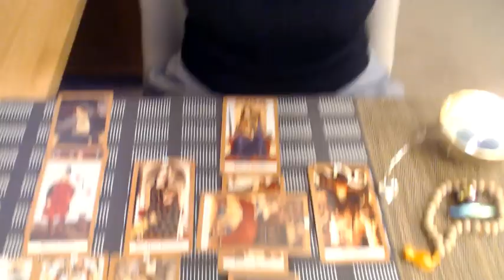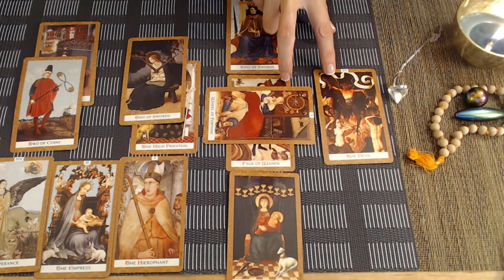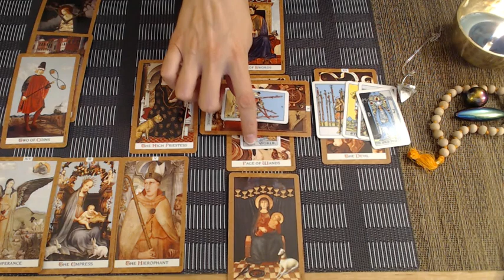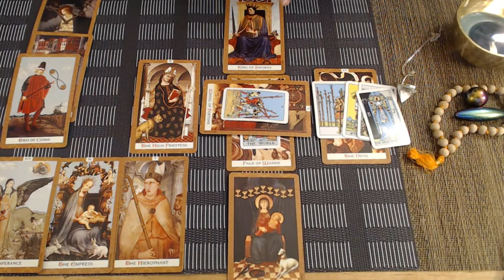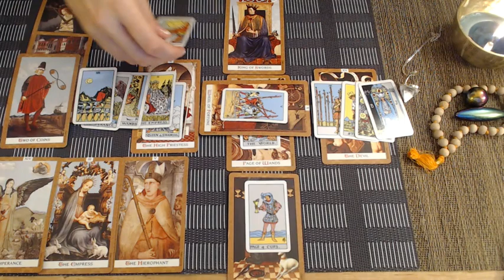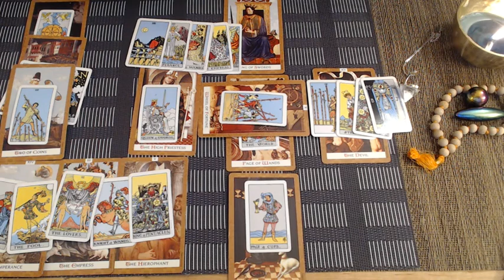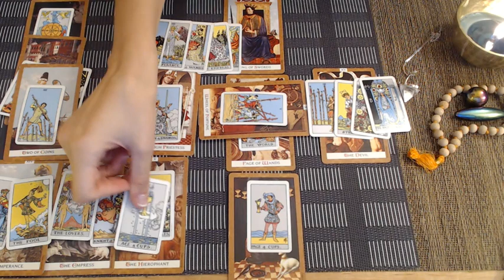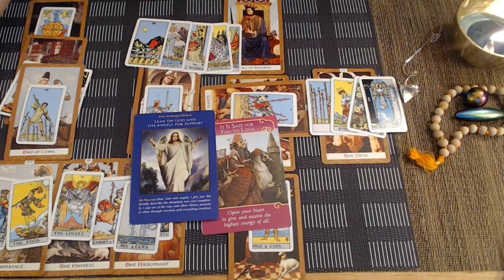Virgo July 20 to august Love and soulmate readings- marriage and commitment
Virgo end of July to August 2018 Love and ex soul mate reading for your Sun, Moon, or rising Virgo! It's your end of July to August 2018 tarotscope overview reading. Angels, oracle cards, tarot and so much more!

Price list
$200 for live reading 30 mins
$90   for 60 mins. recorded video reading
$50   for 30 mins. recorded video reading

email your choice from the options above. You will receive a link to my Paypal, make a payment and send the following.
For resources and more information on my readings and background you can go to my

Thank you, blessings, love and light you!

As a generational intuitive, and empath; I have been a constant student of life. I enjoy studying different methodologies, modalities, and techniques to infuse all areas of my healing with fresh perspectives. I have over 24 years of experience in tarot card reading, and varies topics, such as astrology, numerology, Reiki, yoga, meditation, and near death experiences. I also have an acute interest in all types of paranormal, or hidden information that expands my consciousness.